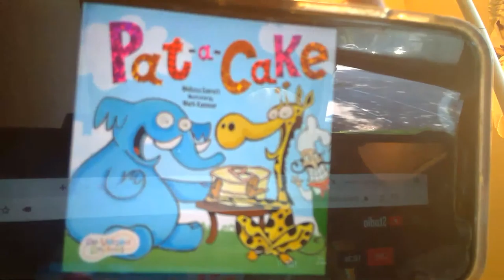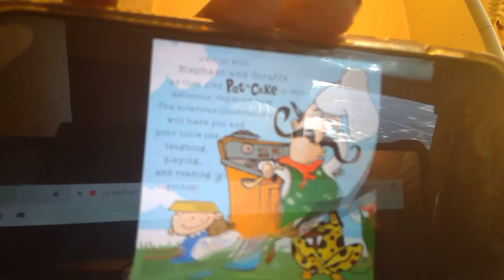todays infant toddler message and read along